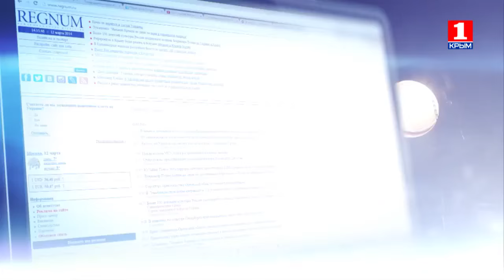Информационная война 8 февраля о технологическом рывке России